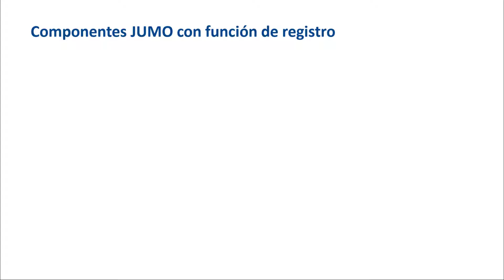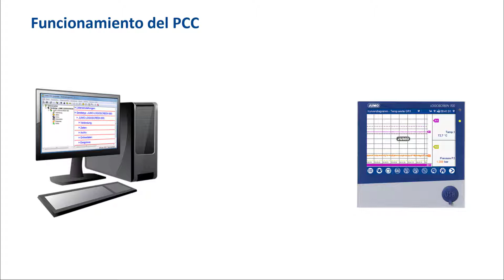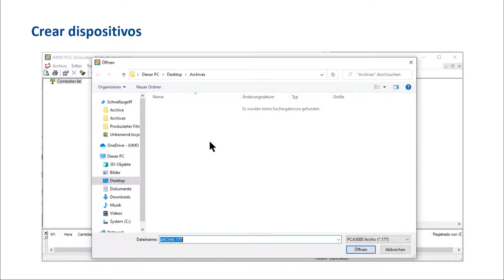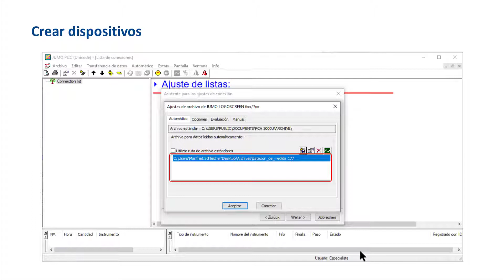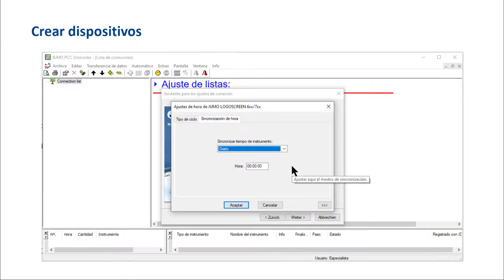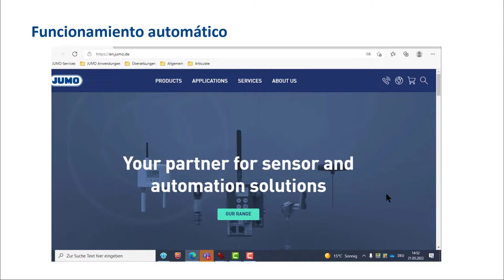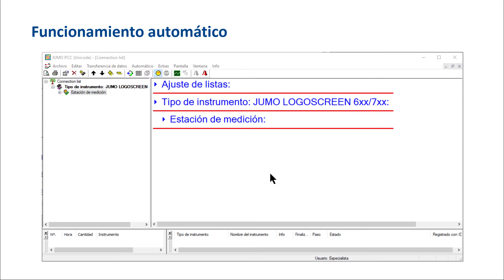Trabajar con el software de communicación JUMO PCC